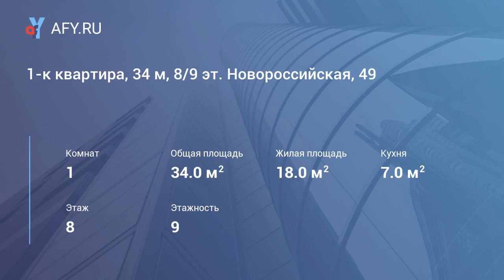1-к квартира, 34 м, 8/9 эт. Новороссийская, 49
Сдается однокомнатная квартира на длительный срок. Оплата 7500 + квартплата по счетчикам. Предпочтение студентам, славянам. Без животных! Квартира чистая, сделан косметический ремонт. Есть балкон. Хорошие соседи. Благоустроенный двор, достаточно парковочных мест. В доме сбербанк, почта. В шаговой доступности поликлиники, детский сад, магазины, школы, стадион, остановки общественного транспорта. В квартире холодильник, плита, кухонный гарнитур, стенка, плательный шкаф, зеркало, две кровати, тумбочка, раскладной стол.